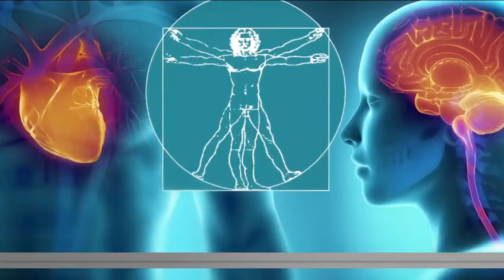As Seen On TV | Florida News 4 and Dr. Roshini Raj Talk Bladder Leaks | INNOVO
Florida News 4 and Dr. Roshini Raj discuss how 1 in 3 women suffer from bladder leaks and how INNOVO can help. INNOVO is the first FDA-cleared, non-invasive solution that strengthens your pelvic floor and eliminates bladder leaks in 12 weeks or less.